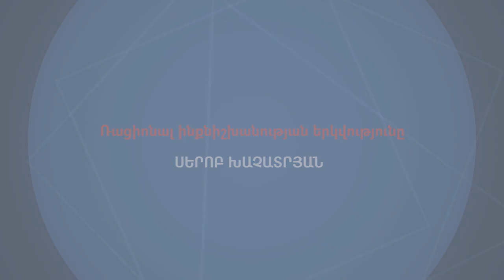Ռացիոնալ ինքնիշխանության երկվությունը | Սերոբ Խաչատրյան